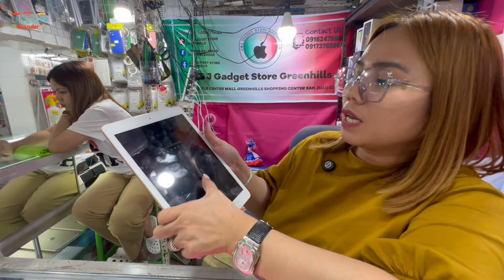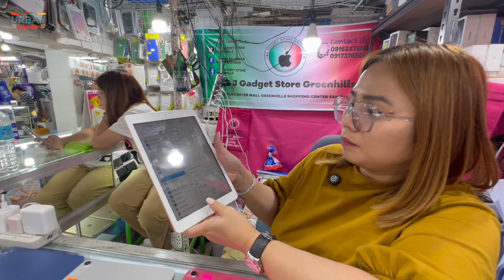GREENHILLS PRICE UPDATE | IPAD AND APPLE WATCH | SECONDHAND ORIGINAL | URBAN WANDER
Nagbebenta ng mga ORIGINAL SECONDHAND IPAD at APP;E WATCH sa GREENHILLS. baka nandito ang hinahanap mo

You can visit J&J GADGET STORE GREENHILLS

Store located at XA15 2nd floor
Cellphone Tiangge Greenhills
Greenhills San Juan Metro Manila

Look For Maam JELLY, SAM and WENDY